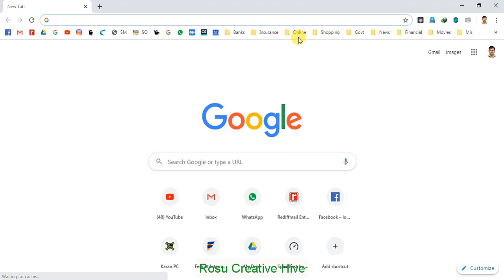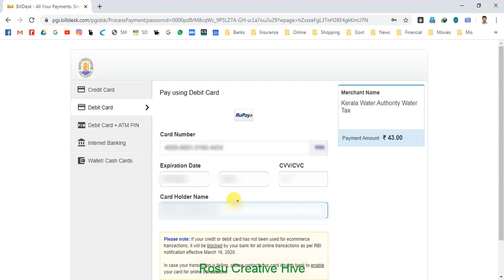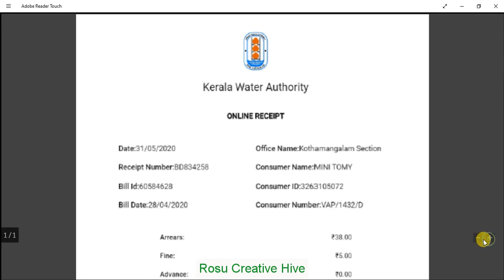വാട്ടർ ബിൽ അടയ്ക്കാം ഒറ്റ മിനിറ്റിൽ .. ഇനി ക്യു നിൽക്കേണ്ട ആവശ്യമില്ല .. By Rosu Creative Hive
you can follow me through my Facebook and Instagram